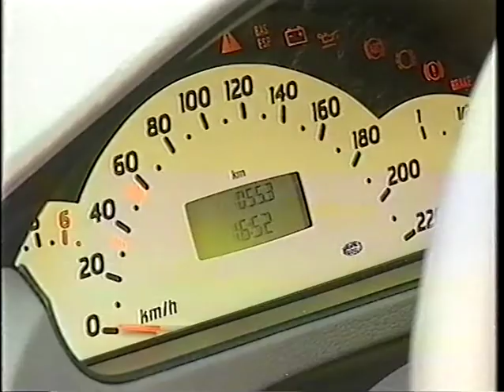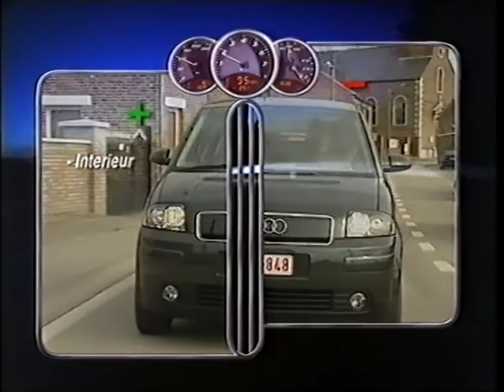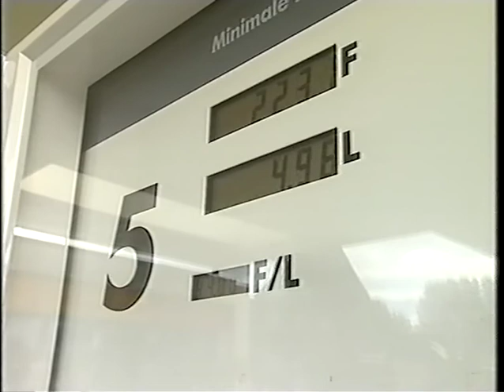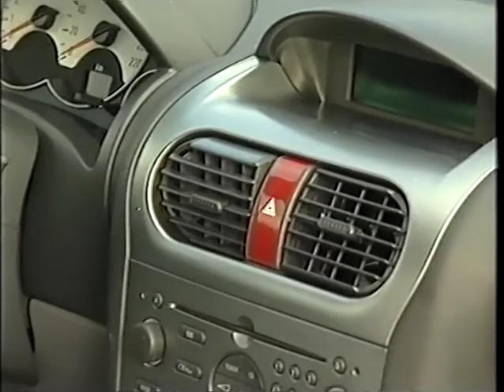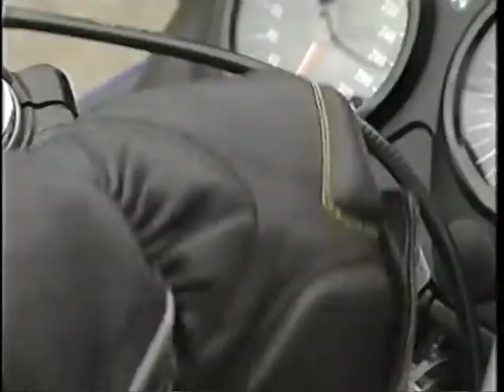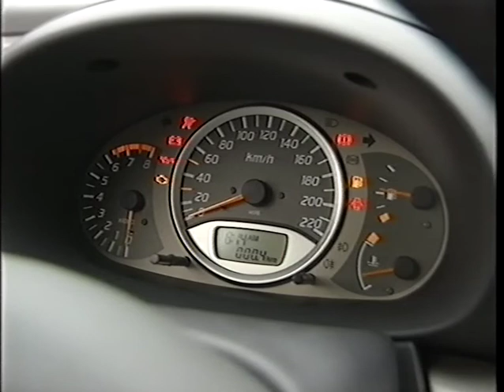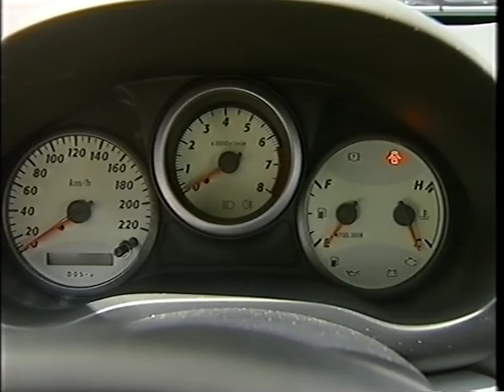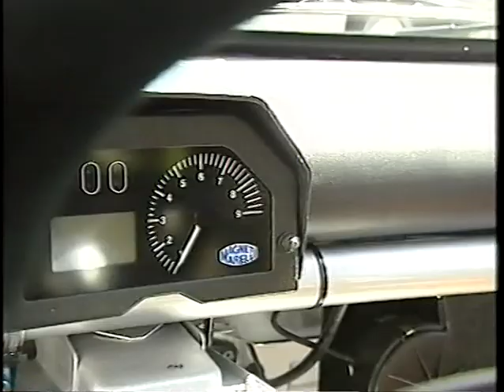De 6de Versnelling (Automagazine) (VTM, 2000)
Het Vlaamse "Top Gear", gepresenteerd door Dany Verstraeten. Maar dan wel een stuk minder tijdloos misschien... Hier een fragmentje van rond 2000 met de bespreking van enkele toen "hippe" modellen.